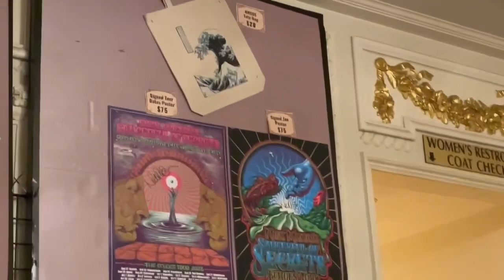Pink Floyd’s Nick Mason’s Saucerful of Secrets New North America Tour Merchandise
Nick Mason has now begun his N. America tour and this is a short video of merchandise. A few new tshirt designs compared to Europe and a new poster!